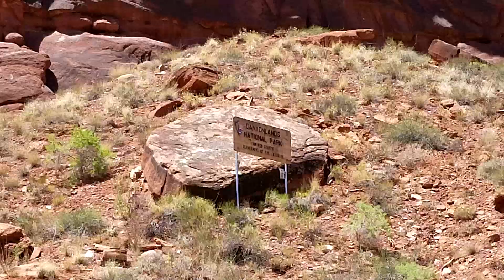Cataract Canyon motor rigs 2018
Running Cataract Canyon on the Colorado River in Canyonlands National Park. Two 22 foot snout rigs, 28 foot S rig, Achilles SU-16 sport boat, and a 14 foot Avon Adventurer raft. We joined up around spanish bottom and brown betty camp to run the rapids together and camp the last night together at Dark Canyon.

DJI Spark drone footage from Dark Canyon camp not in Canyonlands but in Glen Canyon Recreation Area.

Between 15k to 20k CFS May 25 - May 28.